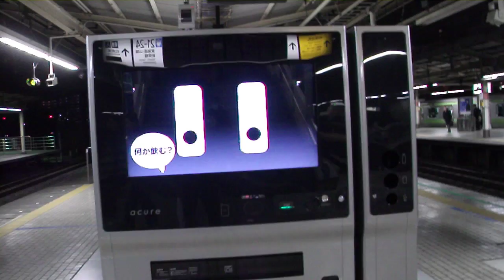DSCF7414客ごとにお勧めする自動販売機20120104ＪＲ田町駅ホーム